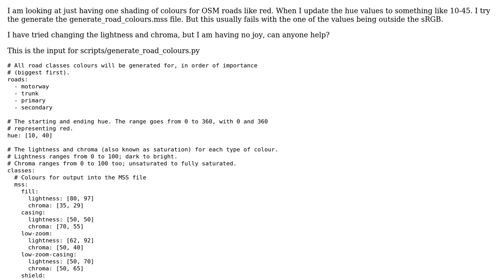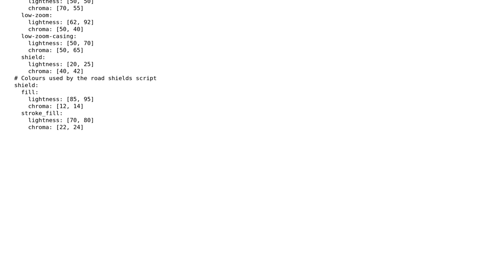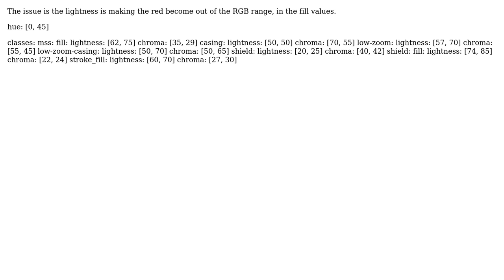GIS: CartoCSS & change colours on road-colors.yaml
With thanks & praise to God, and with thanks to the many people who have made this project possible! | Content (except music & images) licensed under CC BY-SA | Music | Images & others | With thanks to user nmtoken user Jon McCloskey user Jon and the Stack Exchange Network Trademarks are property of their respective owners. You are responsible for your own actions.